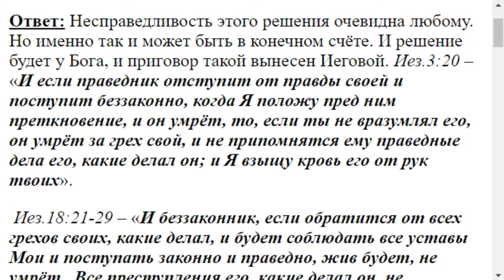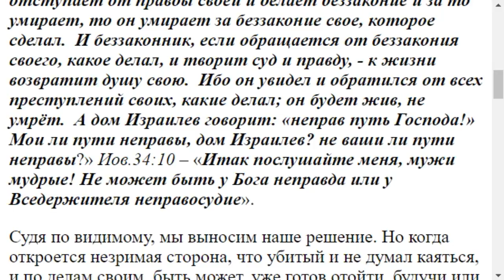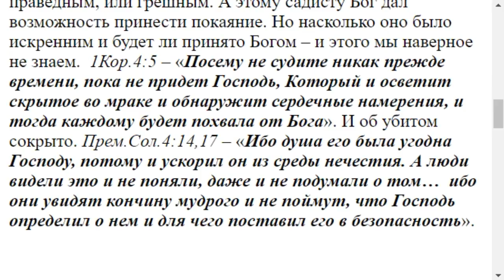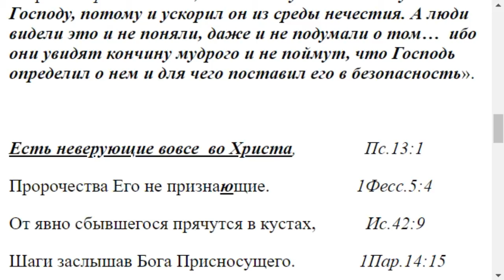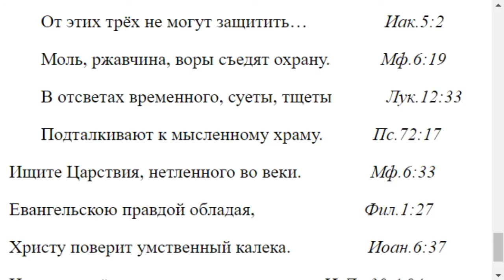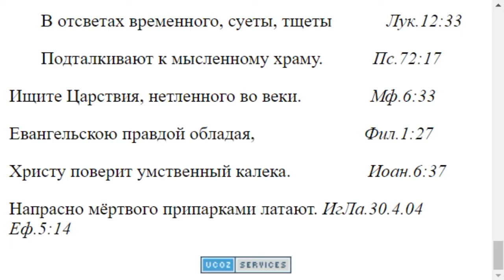2332. Убийца покаявшись спасётся, а жертва погибнет?